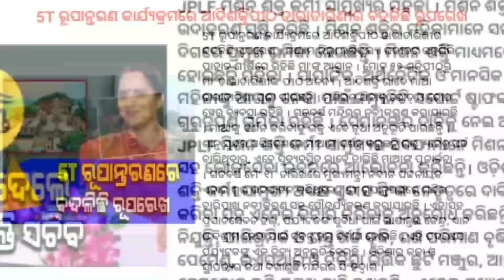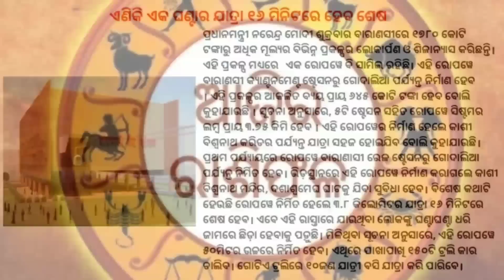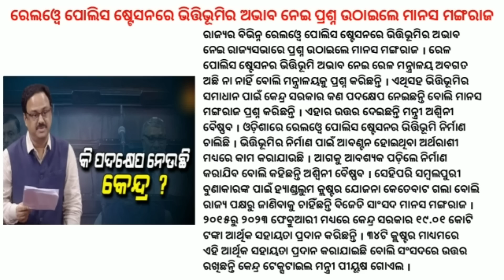Rahul Gandhi Disqualified As Lok Sabha MP | Odisha Govt Announces Financial Aid For Covid Orphans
A day after Congress leader Rahul Gandhi was convicted in a defamation case, Lok Sabha secretariat in a notification said that the Wayanad MP has been disqualified from the Lok Sabha with effect from March 23, 2023. Odisha govt announces financial aid for covid orphans.